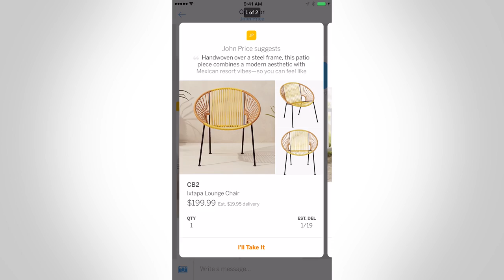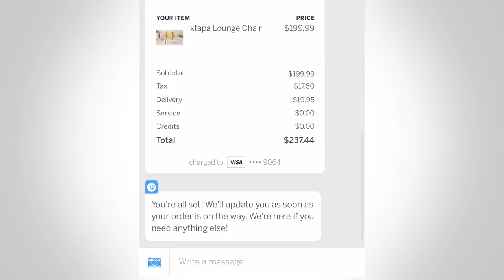Judah vs shopping app thing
Judah meets Operator, an app that uses AI technology somehow. He pieces together some facts about the company, such as why their phone booths have no phones. And he acts as personal shopper in the challenge with Operator.

Judah vs the Machines is a new series on TechCrunch featuring comedian, Judah Friedlander, trying to prove his worth in an age of technology (and robots).